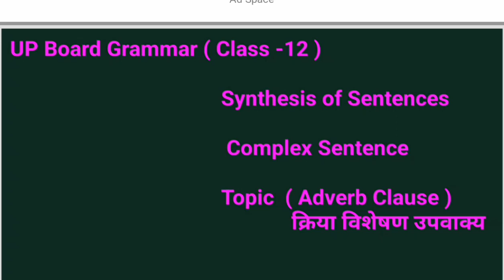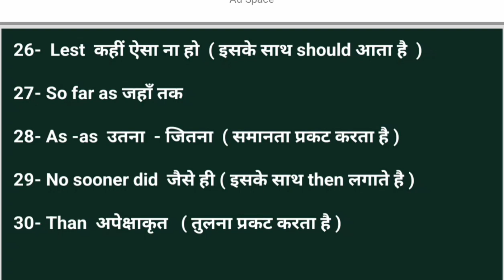Use of Adverb Clause l Complex Sentence l UP Board Grammar l English by Chhavi Sir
Hi friends, English by Chhavi Sir welcome to all of my viewers. Today, in this video, i am going to discuss the use of adjective clause. This is the last topic of complex sentence.
in this video, we are going to tell only 30 words, with these words, you can make your sentence easily. And the next video, i will solve maximum examples of adjective clause.